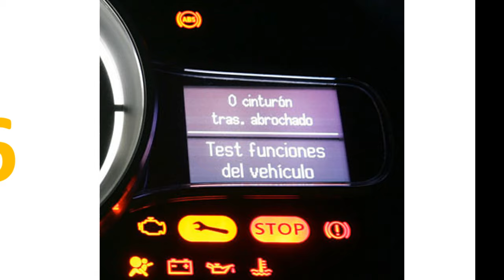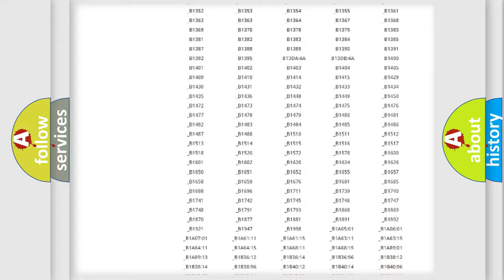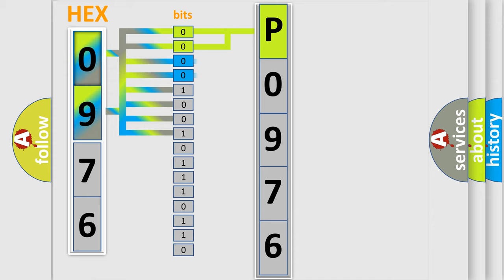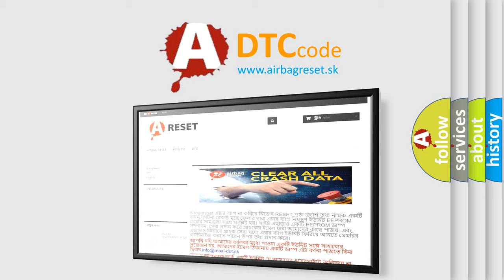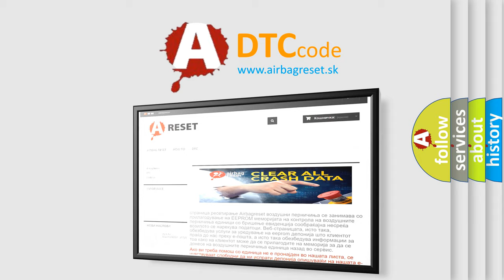DTC Mitsubishi P0976 Short Explanation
Contents:
0:21 Basic DTC analysis according to OBD2 protocol standard.
1:48 Insight into programming
2:58 A diagnostically understandable description of the Diagnostic Trouble Code
3:05 Basic error definition

Make:
Mitsubishi
Code:
P0976
Definition: